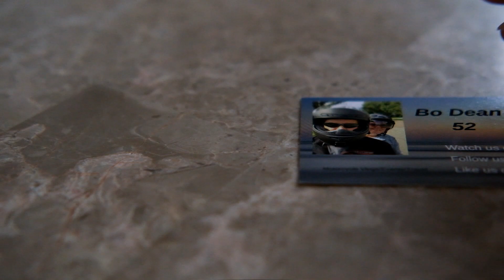2019 Federal Election: DON'T tell me to vote!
Here's why...

I create videos as a hobby!
-FoxPeaTwo